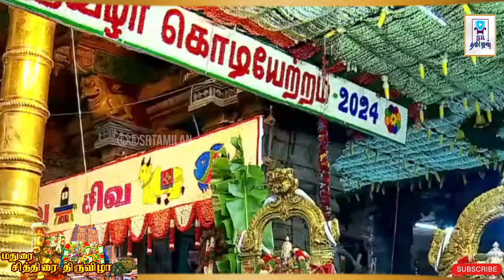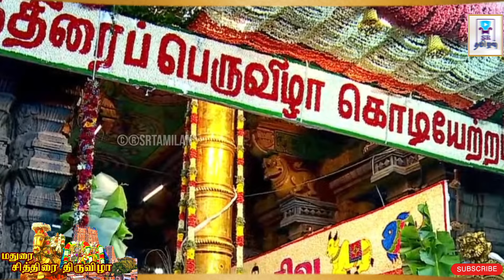🔴LIVE: கொடியேற்றம் | சித்திரை திருவிழா 2024 | அருள்மிகு மீனாட்சி சுந்தரேஸ்வரர் திருக்கோவில் மதுரை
உங்கள் S.R.Tamilan YouTube channel ஆன்மீகம் சார்ந்த பல தொகுப்புகளை உங்களுக்கு பிரத்தியேகமாக வழங்கிக் கொண்டிருக்கிறது இந்த தொகுப்புகளை உங்கள் நண்பர்கள் மற்றும் உறவினர்களுடன் பகிர்ந்து அவர்களுக்கும் இறை அருளை கிடைக்கச் செய்யுங்கள்